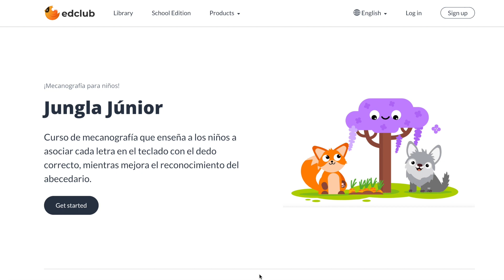edclub | Jungla Júnior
🥳NEW COURSE IN SPANISH!🥳 Presentamos Jungla Júnior, un curso de mecanografía en español para los pequeños estudiantes desde Kinder hasta 1ro de primaria. 🏫 Puedes obtener más información sobre este curso y comenzar en el siguiente enlace: